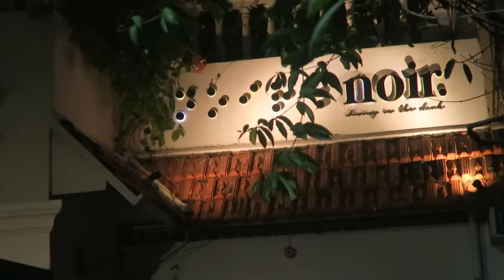Best Restaurants in Saigon – 'Dining in the Dark' Review @ Noir ♣️ Amazing 5 Star Food Experience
What are your Thoughts & Tips on Vietnam & Saigon guys?

In this foodporn episode from the LivinThatLife vault, you actually won't see any food! ... and neither did I! Lol. Cuz you eat at Noir in the COMPLETE PITCH BLACK! It's a unique experience that you should try when you visit Ho Chi Minh City Vietnam aka Saigon!

Could be one of the best top rated restaurants AND things to do in Saigon at the same time.  Great for family and friends activity – and the food is 5-star amazing!  And Eating it without seeing anything enhances your taste and smell so its pretty cray.

Oh ya and the waitresses are blind!

Edited by: Ganifit

channel tags

 ➜   How do you guys afford to travel?
We work remotely, selling physical products via Amazon FBA (Fulfillment by Amazon).
and my private-label / China Importing mastermind group & step-by-step video course is

(Like the crypto-based uncensored YouTube/Reddit)

ETH: 0xfa715e6fb15288f3ed800d9cced281ccb9ad4e6f
BTC: 1CrySQoSaWEVHQ6wU3UaEqB9gxj9EDse86